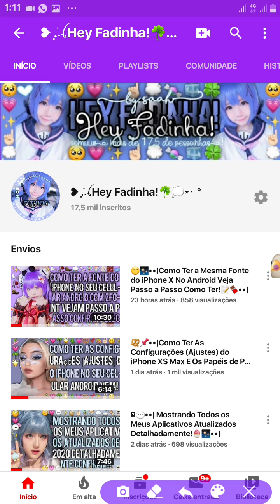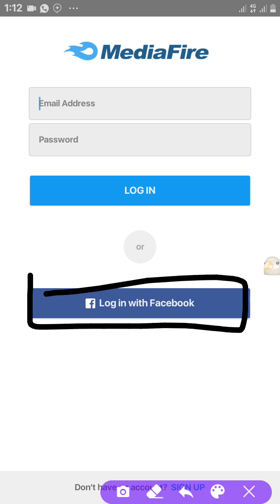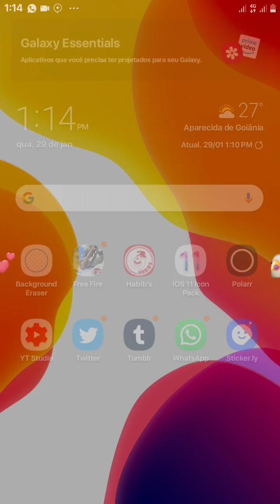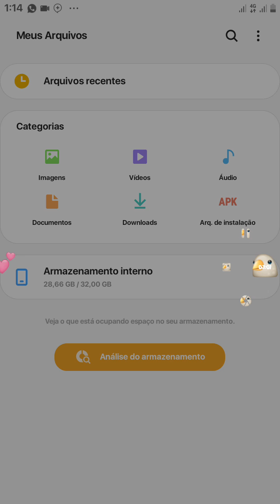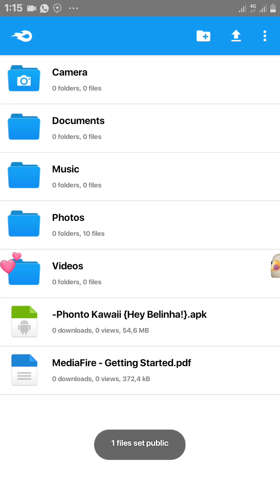🌱✨••|Como Colocar Os Seus Download do Seus Apks Pelo Mediafire!🙈⛈••|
- Download (se tiver!) 📲

-Gravador Usado🎥: AZ Screen Recorder
-Editor Usado💻: Próprio Gravador!
-Créditos Do Vídeo🌴:
-Marca Do Celular📲: Samsung Galaxy J4!

•Algumas Informações Sobre Min

-Me Chamo: Júnior Martins...
-Minha Idade: 15 Years
-Meta 2020: 40.000 Inscritos ;-;
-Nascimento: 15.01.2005